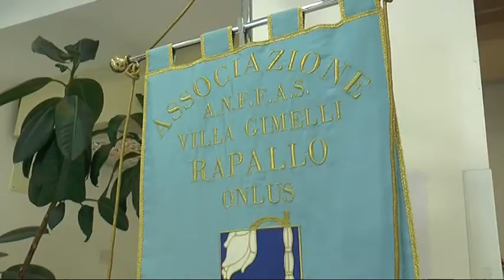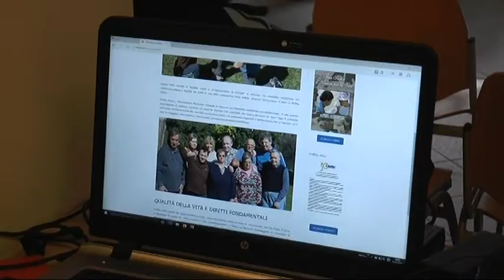60 anni di Anffas, a Villa Gimelli presentato il nuovo sito web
L'Anffas nazionale ha compiuto 60 anni. Nel Tigullio open day nelle case di Rapallo e Chiavari. Inaugurato il nuovo sito web di Villa Gimelli dove proseguono i lavori per l'apertura di 2 nuovi alloggi.